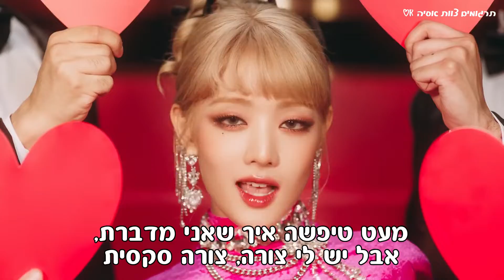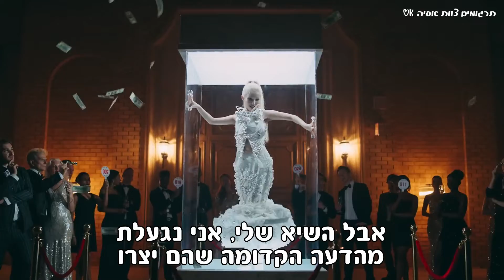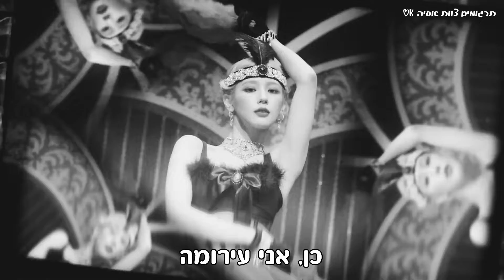G.I-DLE - Nxde HEB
((ג'י)איי-דל) - עירום
תורגם על ידי אור